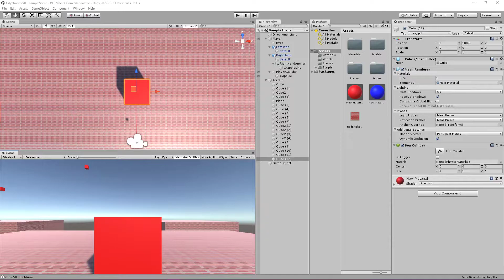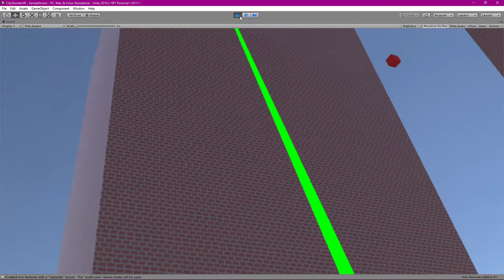VR Grappling Hook Day 2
I was able to get the grappling hook to wrap and unwrap itself around objects today!